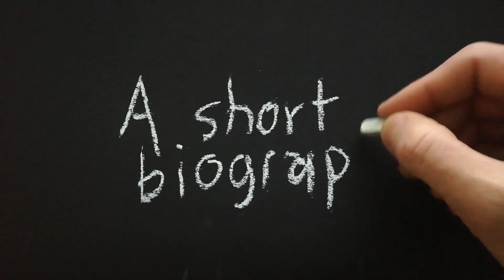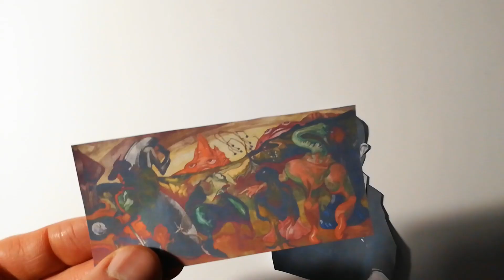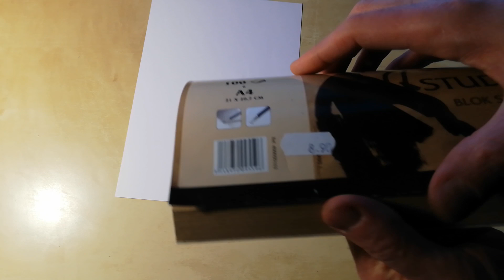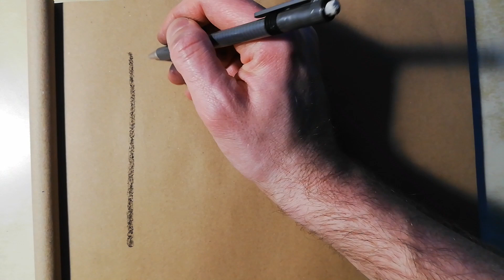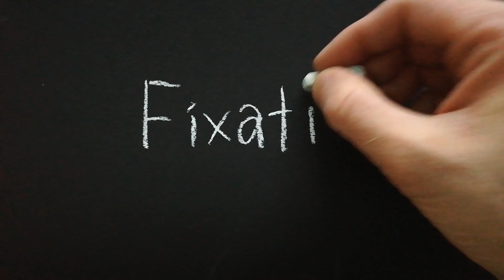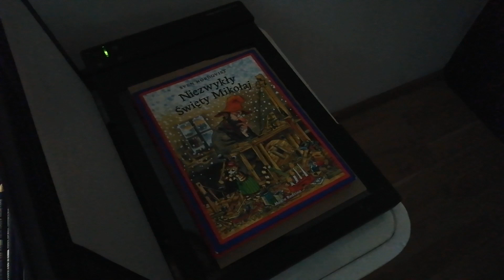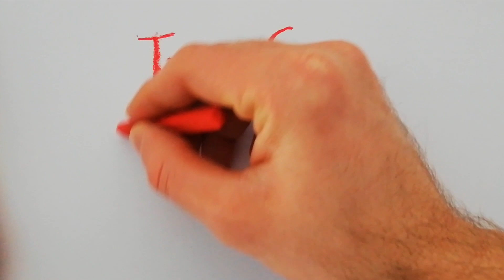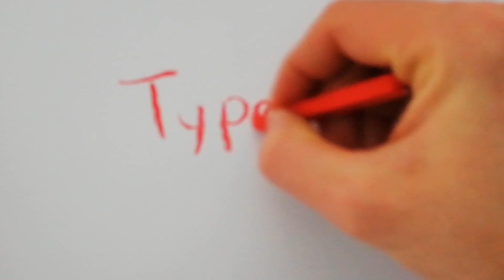Portrait a lá Witkacy – drawing tutorial med Daniel Chmielewski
Witkacy, är ett välkänt konstnärligt namn som användes av den polska författare, dramatiker, fotograf, filosof och målare - Stanisław Witkiewicz (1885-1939). Han var en mångsidig och innovativ konstnär som experimenterade med olika konstformer bl.a. med porträtt.

Vi publicerar en handledning Portrait a lá Witkacy - drawing tutorial där en polsk serietecknare Daniel Chmielewski berättar på engelska om Witkacys favoritritningsverktyg och teknik - mjuk pastell. Han visar hur man målar ett porträtt med torrpastellkritor men även hur man använder sin fantasi och undermedvetna i den kreativa processen!